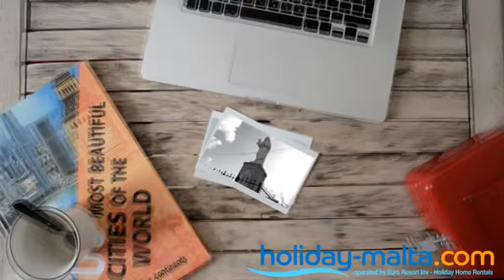Malta Holidays Apartment Rentals St Julians (E006)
Malta Holidays ! Rent a Fashion design 2 Bedroom apartment - sleeps 2 to 7 persons - to rent or to let for short stays, weekly holidays and equipped with access to a swimming pool, sea and city views, terrace, balcony .best place to stay land location in a prime residential area of Swieqi just a few minutes walk away from the beach , cafe, bus stop st Georges bay paceville and st julians center. , for owners direct bookings and authorization